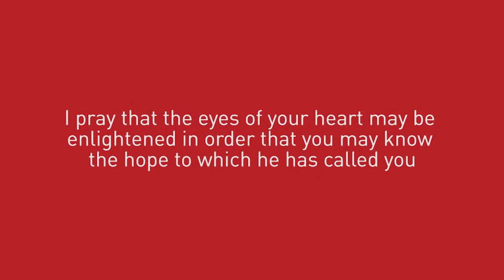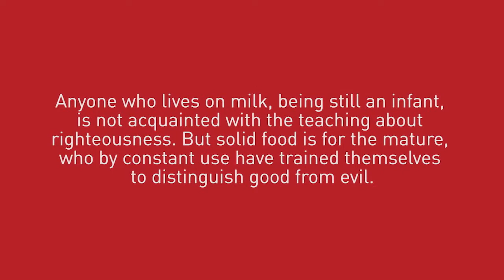100 Huntley Street January 17 2018 Part 2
Mattie Montgomery with his testimony.